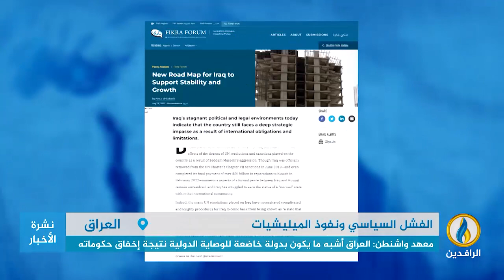تقرير | معهد واشنطن: العراق أشبه ما يكون بدولة خاضعة للوصاية الدولية نتيجة إخفاق حكوماته